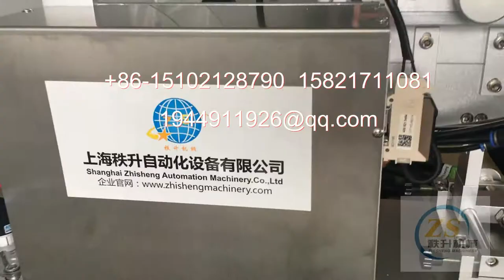大直径管子对折旗形标签机器操作视频演示